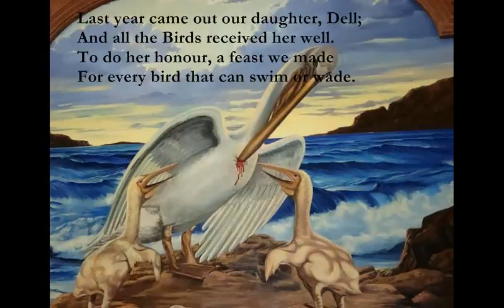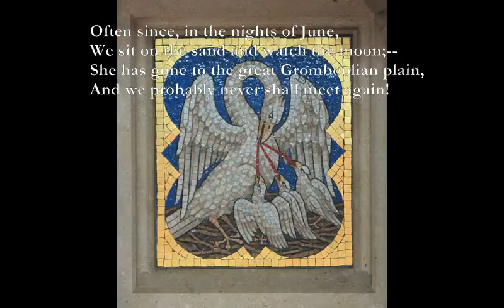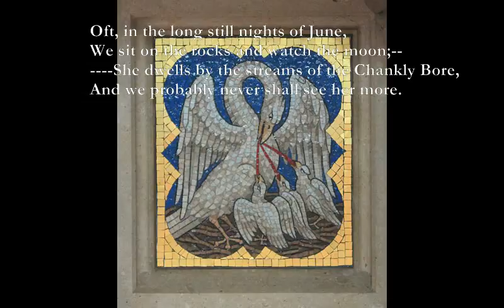The Pelican Chorus [LEAR poem set to music]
Here is another of Edward LEar's poems which I have set to music:

The Pelican Chorus

King and Queen of the Pelicans we;  [1]
No other Birds so grand we see!
None but we have feet like fins!
With lovely leathery throats and chins!

        Ploffskin, Pluffskin, Pelican jee!  [2]
        We think no Birds so happy as we!
        Plumpskin, Ploshkin, Pelican jill!
        We think so then, and we thought so still!

We live on the Nile. The Nile we love.  [3]
By night we sleep on the cliffs above;
By day we fish, and at eve we stand
On long bare islands of yellow sand.

And when the sun sinks slowly down  [4]
And the great rock walls grow dark and brown,
Where the purple river rolls fast and dim
And the Ivory Ibis starlike skim,

Wing to wing we dance around,--  [5]
Stamping our feet with a flumpy sound,--
Opening our mouths as Pelicans ought,
And this is the song we nighly snort;--

        Ploffskin, Pluffskin, Pelican jee!  [6]

Last year came out our daughter, Dell;  [7]
And all the Birds received her well.
To do her honour, a feast we made
For every bird that can swim or wade.

Herons and Gulls, and Cormorants black,  [8]
Cranes, and flamingoes with scarlet back,
Plovers and Storks, and Geese in clouds,
Swans and Dilberry Ducks in crowds.

Thousands of Birds in wondrous flight!  [9]
They ate and drank and danced all night,
And echoing back from the rocks you heard
Multitude-echoes from Bird to bird,--

        Ploffskin, Pluffskin, Pelican jee!  [10]

Yes, they came; and among the rest,  [11]
The King of the Cranes all grandly dressed.
Such a lovely tail! Its feathers float
between the ends of his blue dress-coat;

With pea-green trowsers all so neat,  [12]
And a delicate frill to hide his feet,--
(For though no one speaks of it, every one knows,
He has got no webs between his toes!)

As soon as he saw our Daughter Dell,  [13]
In violent love that Crane King fell,--
On seeing her waddling form so fair,
With a wreath of shrimps in her short white hair.

And before the end of the next long day,  [14]
Our Dell had given her heart away;
For the King of the Cranes had won that heart,
With a Crocodile's egg and a large fish-tart.

She vowed to marry the King of the Cranes,  [15]
Leaving the Nile for stranges plains;
And away they flew in a gathering crowd
Of endless birds in a lengthening cloud.

        Ploffskin, Pluffskin, Pelican jee!  [16]

And far away in the twilight sky,  [17]
We heard them singing a lessening cry,--
Farther and farther till out of sight,
And we stood alone in thesilent night!

Often since, in the nights of June,  [18]
We sit on the sand and watch the moon;--
She has gone to the great Gromboolian plain,
And we probably never shall meet again!

Oft, in the long still nights of June,  [19]
We sit on the rocks and watch the moon;--
She dwells by the streams of the Chankly Bore,
And we probably never shall see her more.

        Ploffskin, Pluffskin, Pelican jee!  [20]

Verses: 1,3,5,7,9,11,13,15,17: C G Am Em, Am Em Am Em, F G Am F, Dm Am G Am [a]
Verses: 2,6,10,16,20: Bb C Dm Am,Dm Am Bb C, Bb C Dm Gm, Dm Bb C Dm [b]
Verses 4,8,12,18: Em Am, Em Am, Bb C Dm Am, F C G Am [c]
Verses 14,19: Dm Am, Dm Am G A, Am F G, Am F C G [d]
Instrumental at end: a c d b